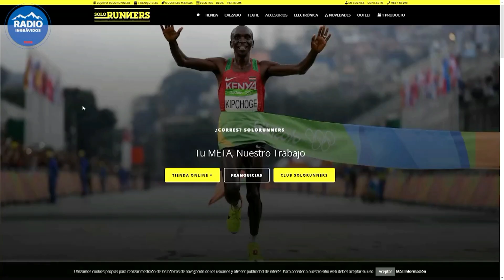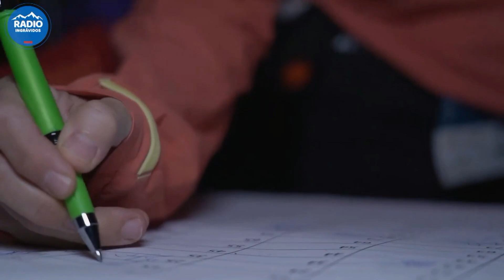Álvaro García, y el veto a la edad, "Kilian Jornet ganó el UTMB con 21 años"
Entrevista en @ingrAvidos con el joven Álvaro García, corredor extremeño que sigue los pasos de Miguel Ángel Heras, a quien logra destronar en una de las etapas de @UltraSanabria

El corredor de Jerte, sub 23, denuncia la imposibilidad de optar a títulos nacionales en categoría absoluta por su edad. "Si se aplicase el reglamento a nuestro deporte, Kilian no hubiese podido ganar el Ultra Trail du Mont Blanc con 21 años".

FM: Todos los martes y jueves en tu dial de Radio MARCA